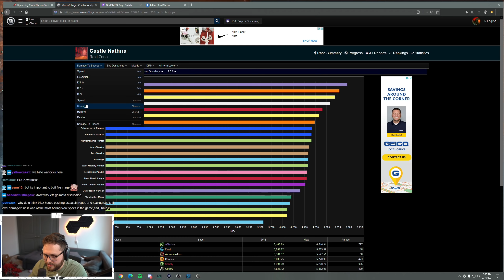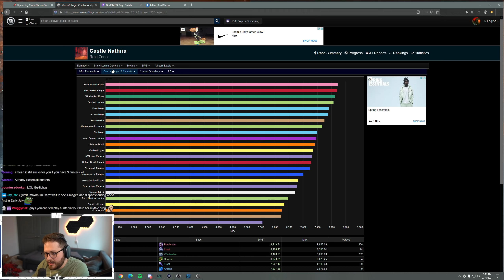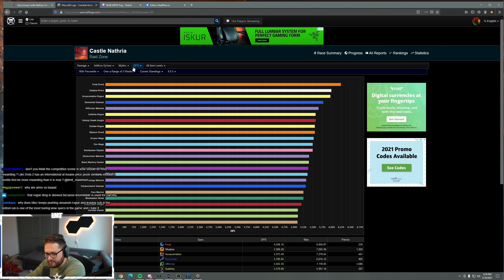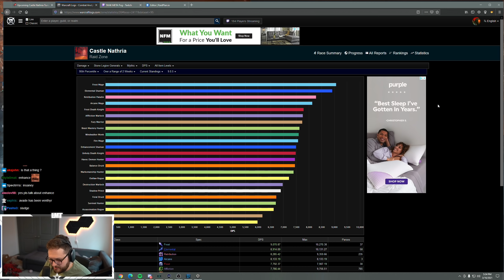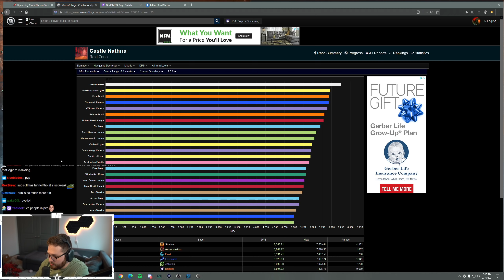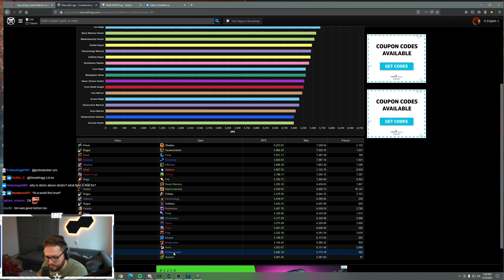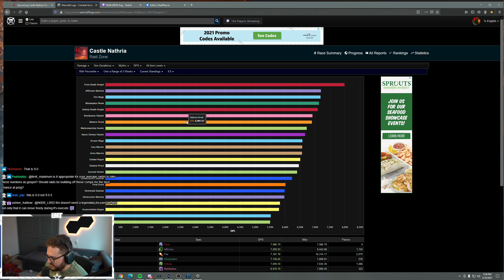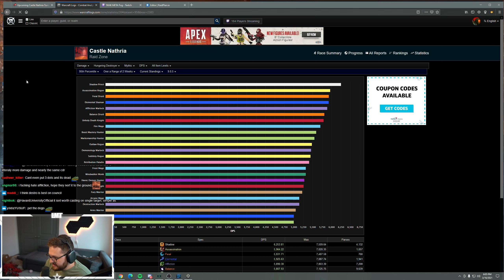9.0.5 Updated Melee & Ranged Meta Discussion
I recently talked about the different metas of classes in 9.0 and decided I would go through them again with the release of 9.0.5. - In this video I'll be going through all of the DPS classes and specs, and the way their place in the meta may have changed. Keep in mind that most of what I'm talking about when it comes to future content is aimed at world first clears, and your guild will be fine regardless of classes being played.

Intro: 0:00​​
Hunter: 0:45
Elemental Shaman: 7:27
Druids: 11:44
Deathknight: 14:40
Havoc Demon Hunter: 16:56
Shadow Priest: 17:51
Retribution Paladin: 21:55
Rogue: 23:57
Warrior: 26:59
Enhancement Shaman: 28:08
Windwalker Monk: 32:04
Mage: 37:00
Warlock: 41:46